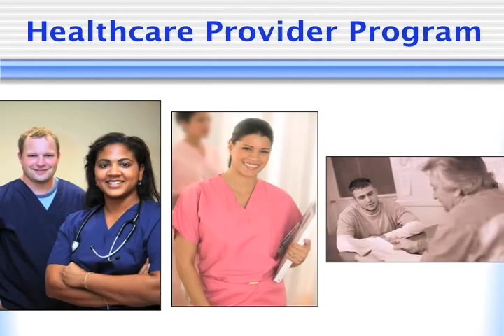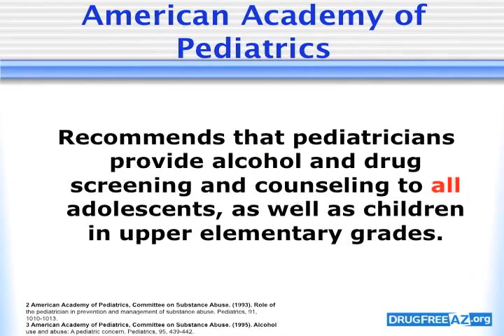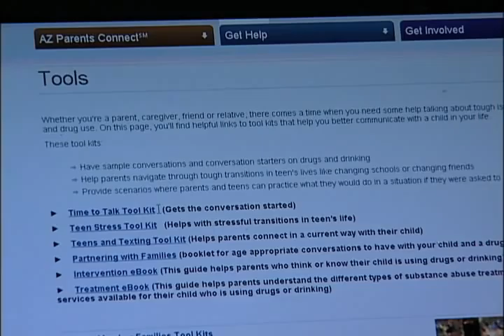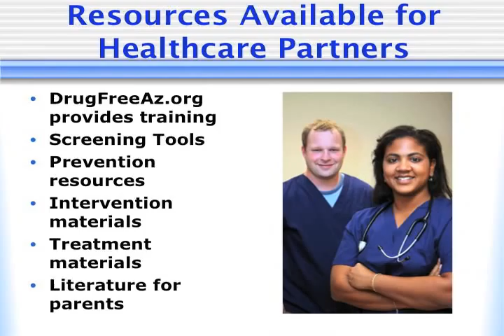DrugFreeAz org Resources Available to Healthcare Providers